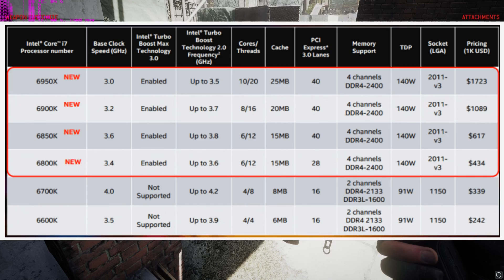Intel Core i7 6950X King of CPUs or Waste of Money?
Today Intel has launched their Broadwell refresh the Broadwell-E Enthusiast line of CPUs. Leading the charge is the Core i7 6950X 10 Core 20 Thread CPU. Can this old generation CPU keep up with the newer Sky Lake, and upcoming Kaby Lake CPUs? Is a consumer CPU worth nearly $2000?

Digital Foundry: Core i7 6700K vs 5820K vs 5960X CPU Face-Off: Which Is Best For Gaming?